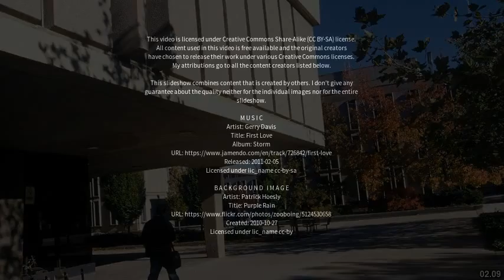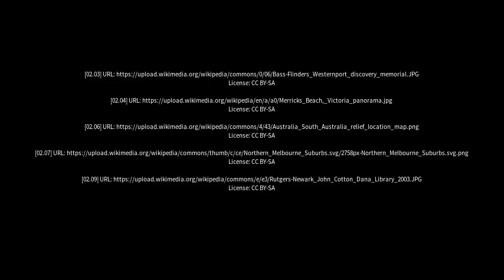Best places to visit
Best places to visit - Cape Schanck (Australia) Best places to visit - Slideshows from all over the world - City trips, nature pictures, etc.